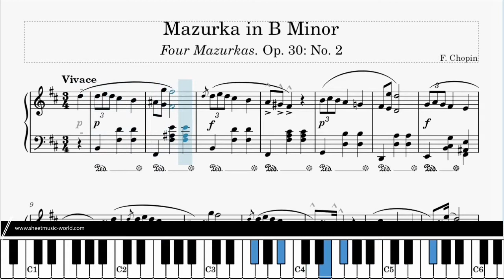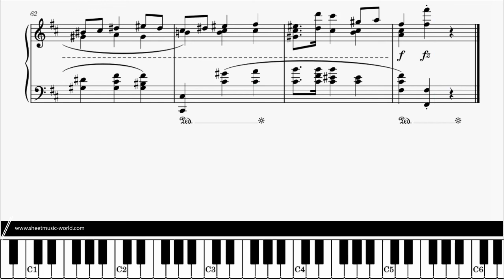Chopin - Mazurka in B Minor Op. 30 No. 2 - Frédéric François Chopin (Sheets Tutorial Piano score)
▶▶▶ Complete Mazurkas and Polonaises: Schirmer Library of Classics Volume 2064 (Schirmer's Library of Musical Classics)